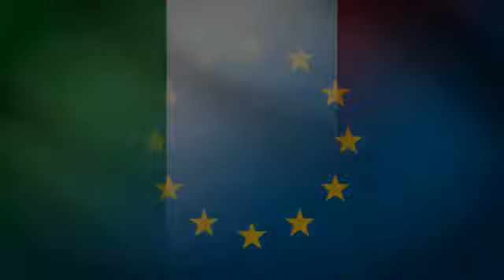Prospettive per la sanità post covid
Diretta MRE del 28 Aprile 2021 sul tema della sanità del post covid